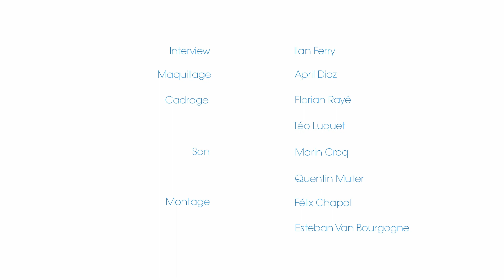CST - ConversationS Techniques - Rémi Pillot - Pess Energy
Lors du 76ème Festival de Cannes, nos partenaires Pess Energy et Innport nous ont permis d'utiliser la batterie Wattman afin d'alimenter notre régie et notre plateau des CanneS Technique.
Depuis Pess Energy a finalisé sa levée de fond et emménage dans de nouveaux locaux à Marseille qui vont leur permettre d'industrialiser la fabrication de leurs produits.
Rémi Pillot, Fondateur de Pess Energy, nous présente ses produits et leurs futures évolutions.
Découvrez l'entretien dans son intégralité.